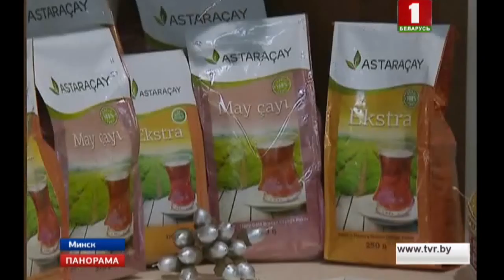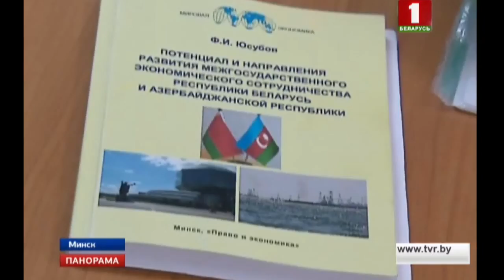Президент Беларуси встретился с парламентской делегацией Азербайджана. Панорама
Беларусь выступает за усиление парламентского измерения в СНГ и других интеграционных структурах. Принципиальную позицию нашей страны президент Александр Лукашенко озвучил  на прошедшем саммите лидеров содружества в Сочи. Приверженность такому подходу подтвердил и сегодня, встречаясь с парламентской делегацией Азербайджана. Минск и Баку – давние партнеры. И значительный вклад и в двустороннее сотрудничество может внести именно депутатский корпус. Обо всём подробно – Наталья Бреус.